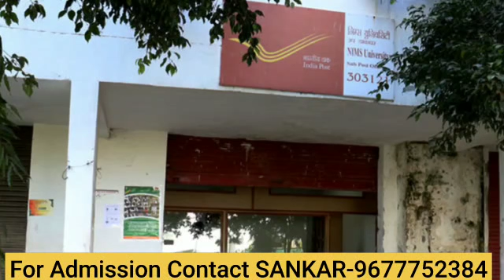Hindustan collage detaile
Video from Sankar